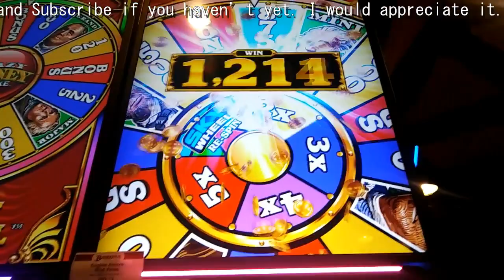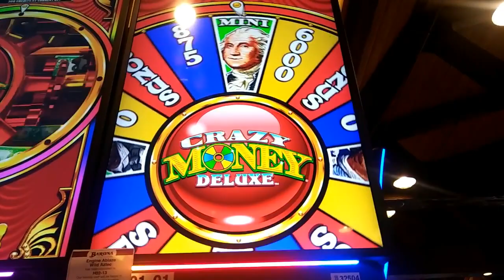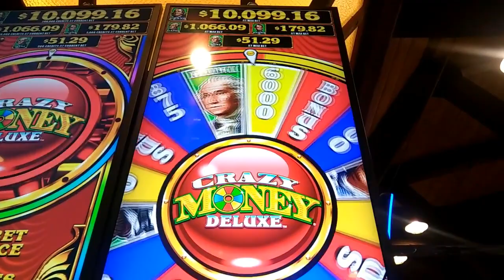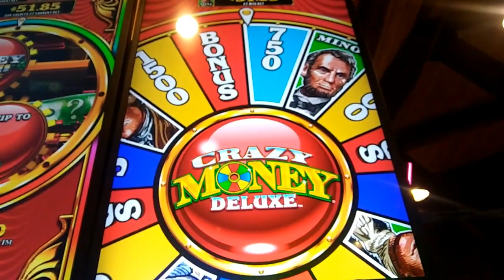( New Year Eve 2017 Massive Win ) IT - Crazy Money Deluxe - 3 Bonuses on Max Bet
HAPPY NEW YEAR. WELCOME TO THE 2017 HOPE YOU ALL HAVE A WONDERFUL YEAR AND A LUCKY ONE TO.

This video was filmed at : Barona Resort & Casino